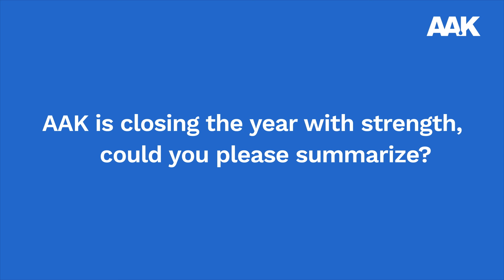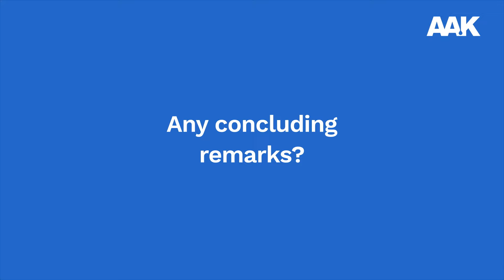CEO comments on AAK's Q4 and full-year 2023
Johan Westman, President and CEO, comments on AAK's interim report for the fourth quarter and year-end report 2023.